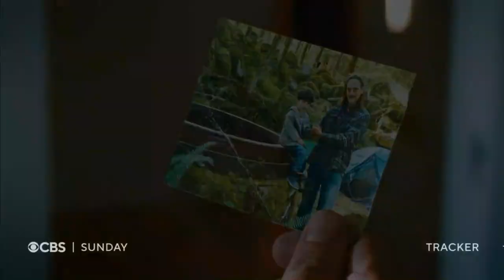Tracker CBS Critics Trailer